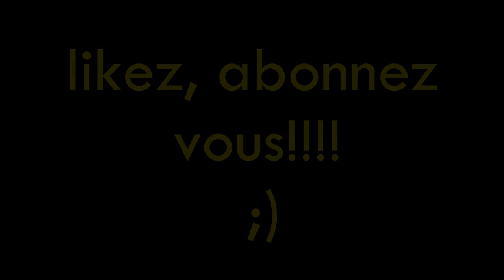BEST-OF : DINOSAUR ISLAND 2 - Knife ProDuction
Bon visionnage ,
l'équipe